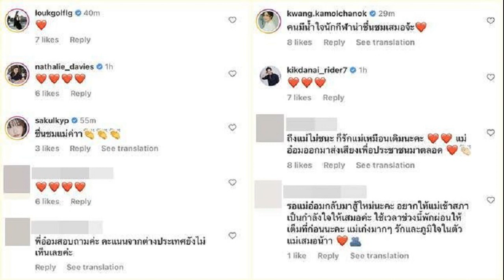อุซซาเอีย ควง พ็อกบิล คว้าเข็มขัดศึก แฟร์เท็กซ์ไฟท์xไทวัสดุ พร้อมต่อยอดสังเวียนโลก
ศึกมวยไทยโปรเจคพิเศษ “Fairtex Fight X ไทวัสดุ 4 Champions Tournament” จากรายการ “Fairtex Fight มวยมันพันธุ์ EXTREME”

รอบชิงชนะเลิศ รุ่นน้ำหนัก 68 กก. เป็นการพบกันระหว่าง อุซซาเอีย ที.ซี.มวยไทย (อุซเบกิสถาน) และ บังรอน ลูกพ่อพญาเสือ ซึ่งทั้งคู่เปิดเกมรุกใส่กัน ในกลางยกแรก บังรอนใช้อาวุธสาดใส่ อุซซาเอียทำเอาลงไปกอง กรรมการต้องนับแปด แต่เจ้าตัวกัดฟันสู้ไม่ถอย เดินหน้าแลกกันมันส์ก่อนที่อุซซาเอีย จะระดมหมัดชุดใหญ่ใส่แบบไม่ยั้งจนคว่ำคู่ต่ำสู้ไปได้ในยกที่ 3 คว้าแชมป์ไปได้ในที่สุด
ส่วนในรุ่น 73 กก เป็นการชิงเข็มขัดกันระหว่าง เพชรพยัคฆ์ ภ.เจริญแพทย์ กับ พ็อกบิล ท็อดมวยไทย โดยทั้งคู่ใส่กันไม่ยั้งตั้งแต่ยกแรกทั้งหมัด ทั้งแข้งจนสุดท้ายเป็น “พ็อกบิล ท็อดมวยไทย” ที่เป็นฝ่ายชนะคะแนนในที่สุดคว้าแชมป์ในรุ่น 73 กก. มาครองได้สำเร็จ

โดยทั้ง อุซซาเอีย ที.ซี.มวยไทย และ พ็อกบิล ท็อดมวยไทย ได้รับเงินรางวัลก้อนโตจากผู้สนับสนุนและโอกาสขึ้นชกบนสังเวียนระดับโลกประเดิมศึกแรก Road To ONE Thailand เพื่อต่อยอดสู่เวทีระดับโลกต่อไป

ทั้งนี้ศึกแฟร์เท็กซ์ไฟท์ x ไทวัสดุ 4 แชมป์เปี้ยน ยังมีอีกสองรุ่นให้ได้ลุ้นและเชียร์กันคือ รุ่น 65 กก. ระหว่าง นารูโตะ เสถียรมวยไทย และ เคนดู แฟร์เท็กซ์ ในวันเสาร์ที่ 20 พฤษภาคม กับ มวยหญิงรุ่น 53 กก.ระหว่าง อีวา ทวินส์ฟินแลนด์ และ เซียร์ แฟร์เท็กซ์ ในวันเสาร์ที่ 27 พฤษภาคมนี้ทางรายการ Fairtex Fight มวยมันพันธุ์ EXTREME” ช่อง 7HD เริ่มเวลา 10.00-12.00 น. ห้ามพลาด